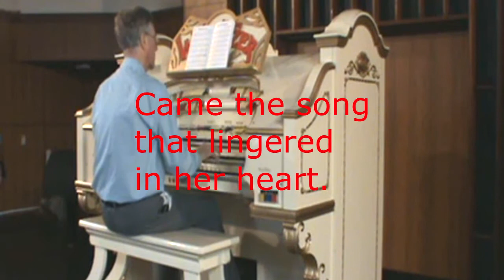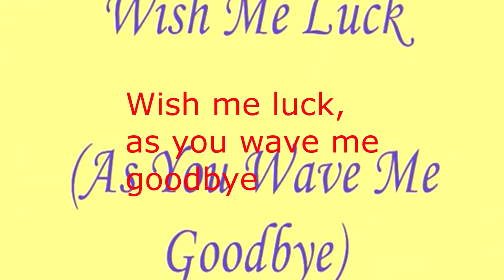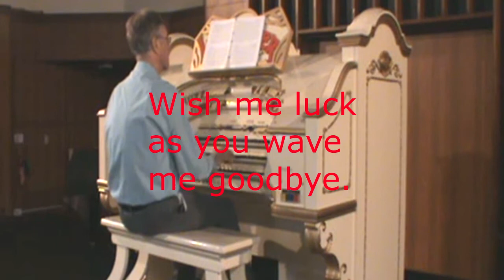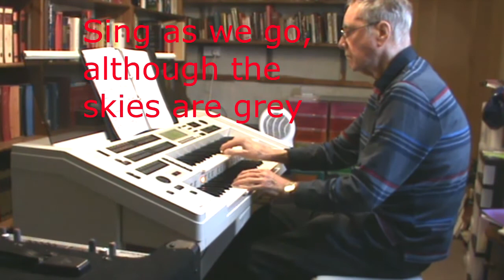Gracie Fields theatre organ singalong (with lyrics)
Six songs featured by Gracie Fields: Sally, Pedro the Fisherman, Looking on the Bright Side, Wish Me Luck (as you wave me goodbye), A Nice Cup of Tea, and Sing As We Go.

Played by Keith Owens, on a Yamaha EL90, using sounds from 'theatre organ in a box' and a WurliTzer theatre organ.